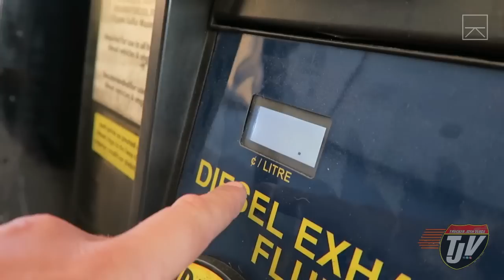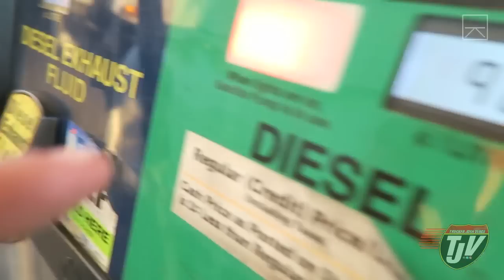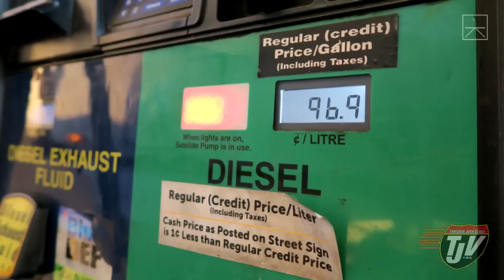BUG SEASON - #471 - 08/15/15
"Viewer to Trucker Josh" Mailing Address:
TRUCKER JOSH